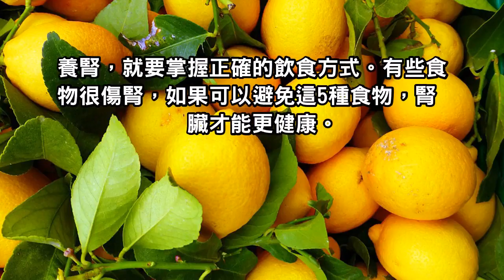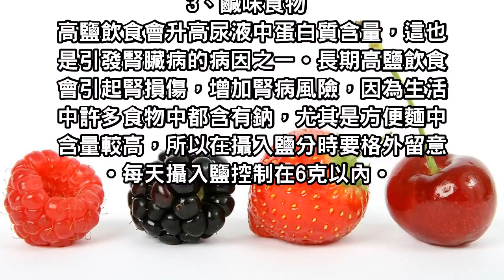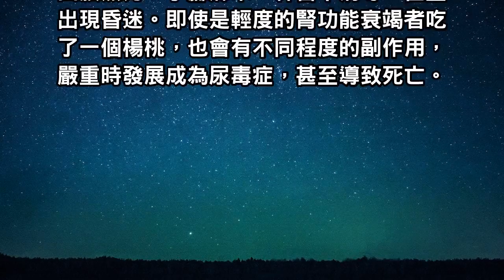注意！注意！養腎請遠離這五種食物，別怪醫生沒警告妳！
養腎，就要掌握正確的飲食方式。有些食物很傷腎，如果可以避免這5種食物，腎臟才能更健康。